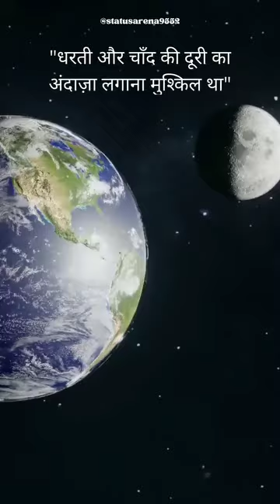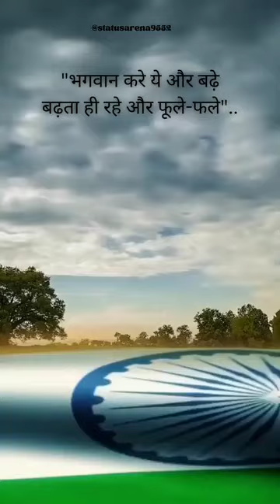mera bharat mahan